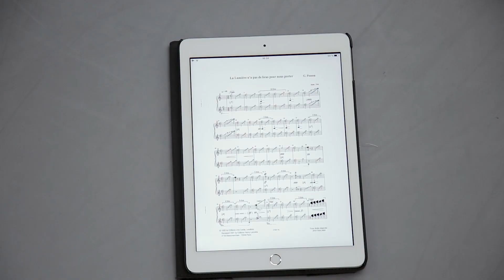Behind the scenes - María Domínguez and dancers from P.A.R.T.S (Brussels)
Dancers: Jonas Gineika, Cheyenne Illegems and Rita Alves.
Piano: María Domínguez